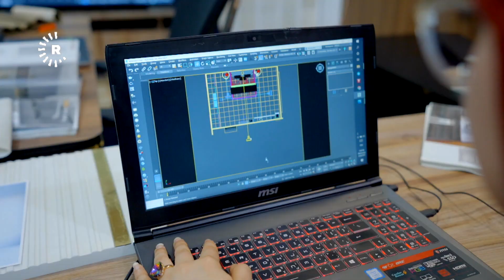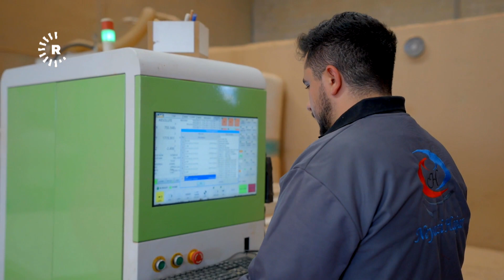Made In Kurdistan- مەید ئین کوردستان - کارگەیەکی گەورەی تاخمی ژووری نووستن لە هەولێر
لە ساڵی 2007ـەوە کارگەیەک لە پیشەسازی تیماری هەولێر کراوەتەوە بەناوی "نیازی هەژاران" کە ساڵانە دەتوانێت 7 هەزار و 200 تاخمی 9 پارچەیی ژووری نووستن دروستبکات.

زیاتر لە 60 کرێکار لەنێو کارگەکە و لە بەشە جیاجیاکانیدا کار دەکەن و لەنێو کارگەکەش ئامێری رۆبۆتیک و مۆدێرن کاریان پێدەکرێت.

16 ساڵە ئەو کارگەیە هەموو جۆرە مۆبیلیاتێک لە هەولێر و کوردستان بە شێوەیەکی مۆدێرن و بە کوالێتییەکی بەرز دروستدەکات. بەڕێووەبەری کارگەکە لە پلانیدایە کارگەکەی گەورەتر بکات و ئاستی بەرهەمهێنانی بگەیێنێتە دروستکردنی 80 تاخمی ژووری نووستن لە رۆژێکدا و دەیەوێت بڕواتە نێو بازاڕی عێراق و بەناوی کوردستانەوە بەرهەمەکانی بفرۆشێت.